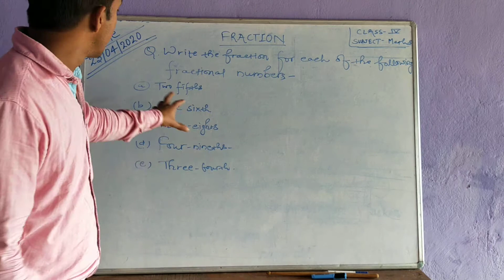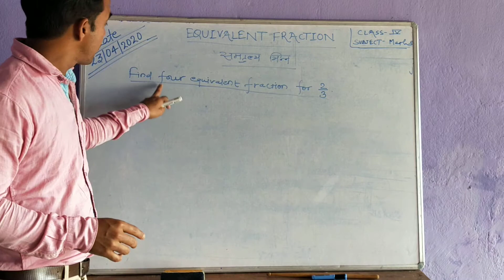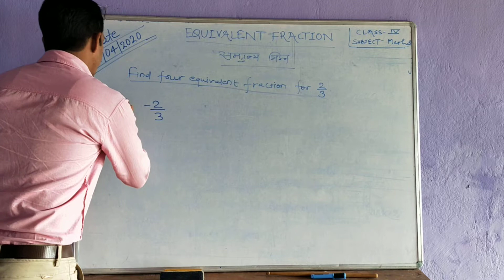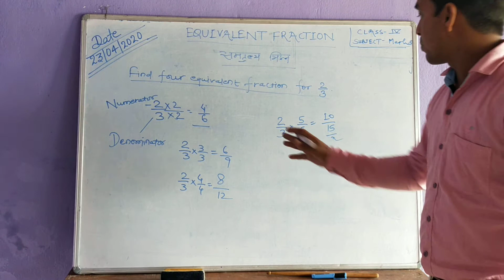Class:-4 maths BY:-MANISH JHA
TOPIC:-FRACTION